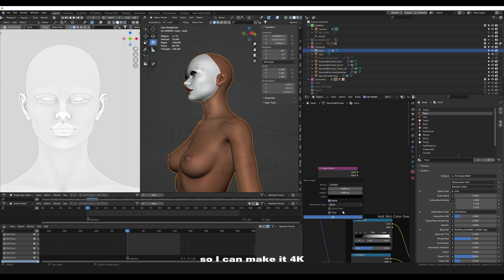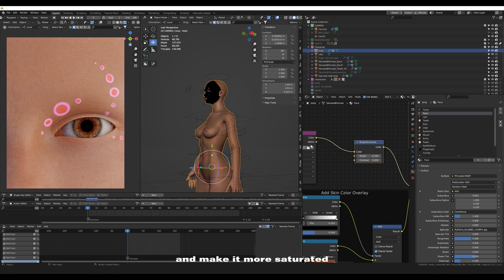Creating 3D Characters [ BLENDER ] - Part 3 *Make-up*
Painting make-up look for characters

klk! como estan? thank you for stopping by 🖤

Here's a quick video on the method that I use when creating makeup looks for my 3D Characters in Blender.

✨SOFTWARES✨
Blender

✨SPECS✨
NVIDIA GeForce 3080ti
NVIDIA GeForce 1660ti
🖥️DELL IPS U3223QE
🖥️ASUS MG279